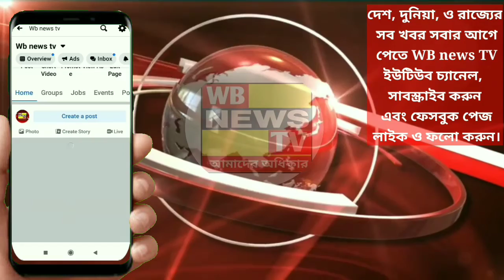Pakistan PM Imran Khan? / Trouble For ImranKhan / Pakistan Political Crisis / Emergency in Sri Lanka